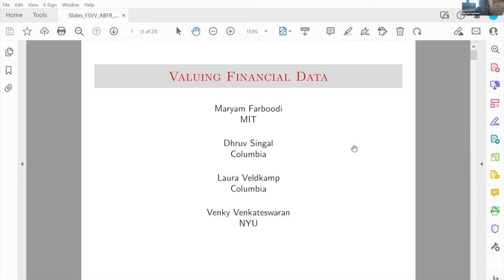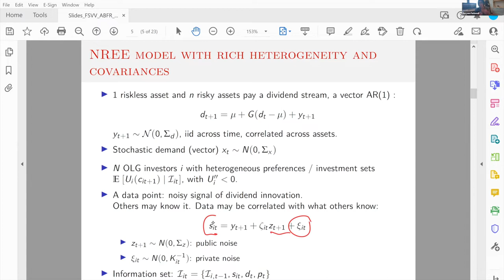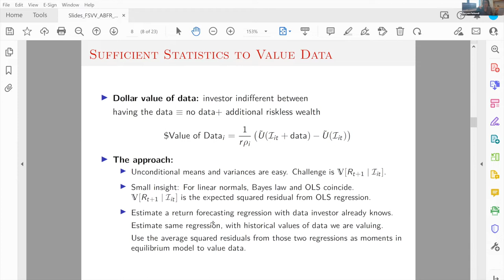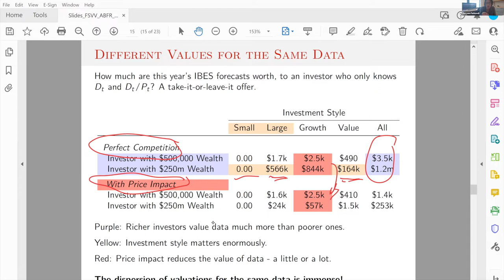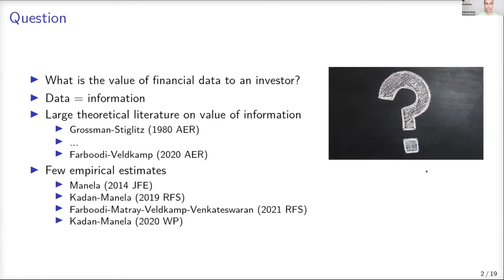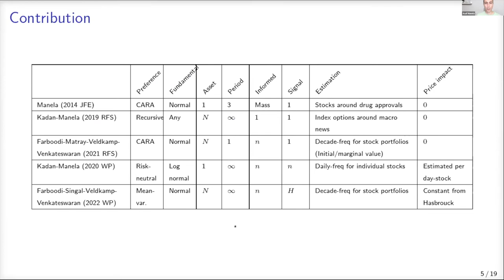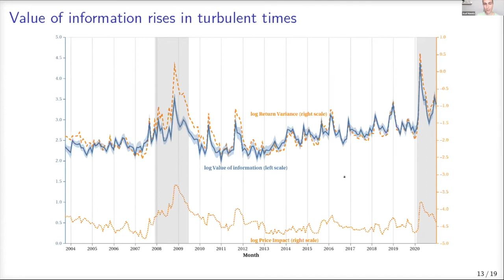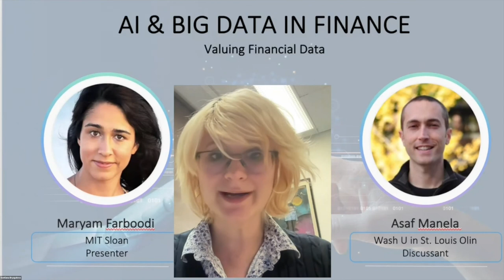ABFR Webinar with Maryam Farboodi and Asaf Manela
Valuing Financial Data

Presenter: Maryam Farboodi (Massachusetts Institute of Technology)
Discussant: Asaf Manela (Washington University in St. Louis)
Host: Svetlana Bryzgalova (London Business School)
Sept. 29, 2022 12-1pm Eastern Time

00:00:00​​​ Welcome remarks
00:01:10 Presentation
00:31:06​​​ Discussion
00:55:33 Q&A

ABFR is organized by Svetlana Bryzgalova, Lin William Cong, Maryam Farboodi, Serhiy Kozak, Markus Pelger, and Lea Stern. It is also supported by The Advisory Committee, which includes Kay Giesecke, Gerald Hoberg, Wei Jiang, Bryan Kelly, Stefan Nagel, Andrew Patton, and Laura Veldkamp. ABFR hosting institutions are the Cornell FinTech Initiative and the Stanford AFTLab.